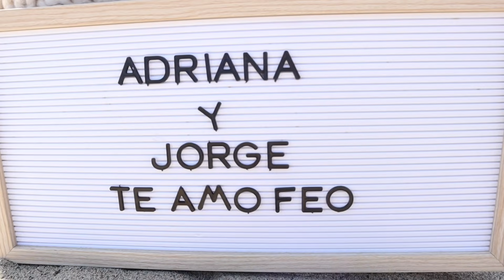LE DI SORPRESA A JORGE!